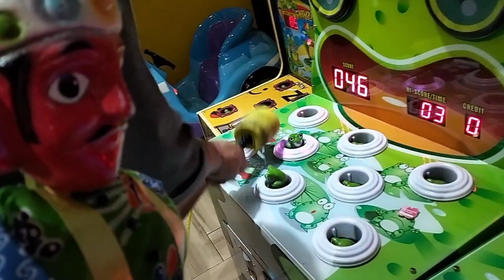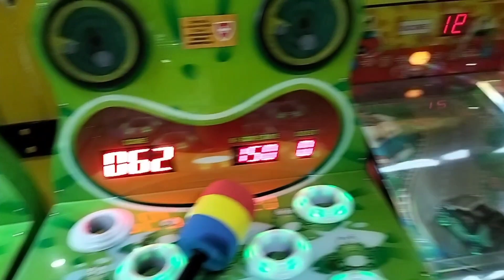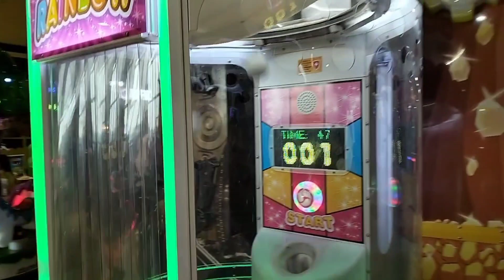Time Zone Bareng Ondel Ondel@zeyhanmushabvlog0210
saksikan keseruan ondel ondel dan @zeyhanmushabvlog0210 bermain time zone bareng yaaa

terima kasih